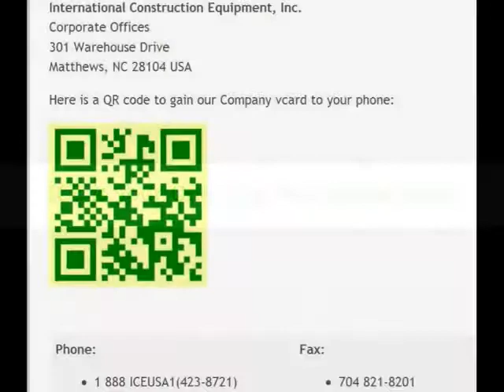The Equipment for Deep Architectural Foundations